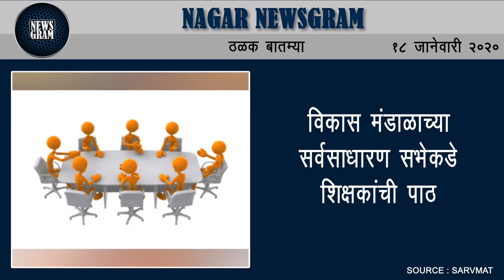नगर : 248 जवानांनी घेतली देशसेवेची शपथ | Nagar Newsgram - 18 Jan 2020